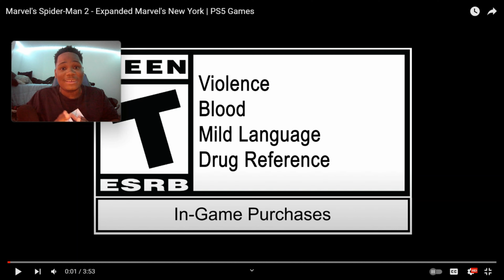"BULLY MAGUIRE SUIT REVEALED?! | Marvel Spider-Man 2 Reveal Reaction!"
In this exciting video, we bring you a thrilling reaction to the highly anticipated reveal of the Bully Maguire Suit in Marvel's Spider-Man 2! Prepare to be blown away as we delve into the Expanded Marvel's New York universe and witness the epic unveiling of this iconic suit!

Join us as we share our genuine reactions, insightful commentary, and engage in a discussion about the implications and possibilities this suit brings to the game. Marvel fans, gaming enthusiasts, and Spider-Man aficionados, this is a reaction you don't want to miss!

From the moment the reveal begins, we can't help but feel a surge of nostalgia as we remember Sam Raimi's Spider-Man trilogy and the infamous Bully Maguire meme that took the internet by storm. As the suit materializes on screen, our excitement reaches its peak, rekindling our love for this timeless character.

Marvel's Spider-Man 2 promises an expanded version of the already magnificent Marvel's New York. The immersive details and stunning graphics in the trailer hint at a captivating storyline that will surely keep players on the edge of their seats. The addition of the Bully Maguire Suit further amplifies the excitement and raises intriguing questions about the narrative it will help mold.

Throughout this reaction video, we analyze every aspect of the Bully Maguire Suit - the distinctive design elements, web patterns, and the exquisite attention to detail paid by the developers. We discuss how this suit pays homage to the Spider-Man legacy and its potential significance in the upcoming game.

Whether you're a fan of the classic Spider-Man films or simply excited about the latest developments in the Marvel gaming universe, this reaction has it all. So sit back, fasten your seat belts, and get ready to witness the legendary Bully Maguire Suit in all its glory!